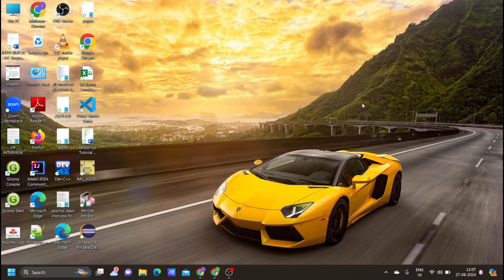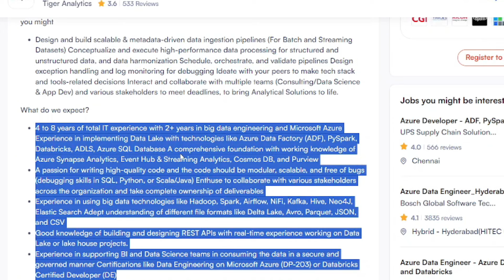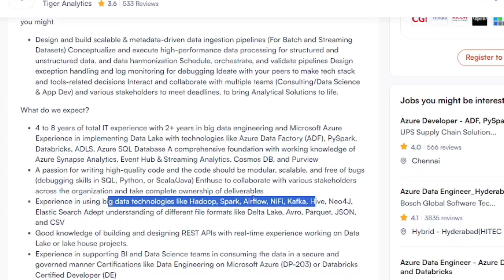Tiger Analytics Company Hiring Azure Data Engineer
one of the companies is hiring 50 job Openings for the azure data engineer position for experienced candidates